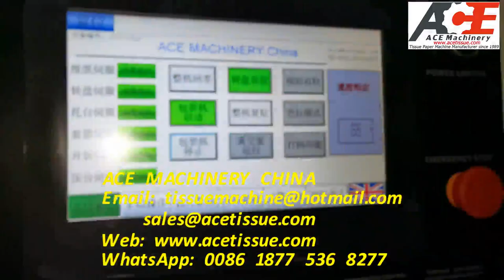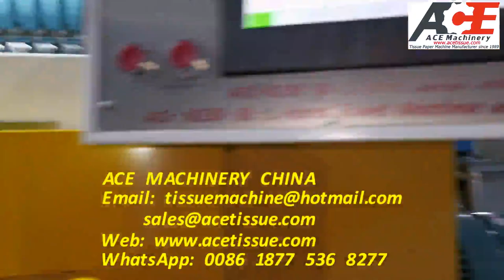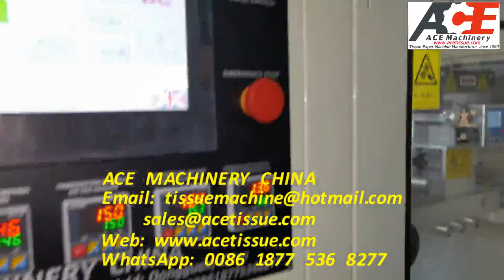100% Fully automatic Paper Towel Interfolding Line with Auto Transfer to Paper Towel Packing Machine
Check details of "100% Fully automatic Paper Towel Interfolding Line with Auto Transfer to Paper Towel Packing Machine in China”

More details of this Fully automatic Paper Towel Interfolding Line with Auto Transfer to Paper Towel Packing Machine:
1- Consist of fully automatic Paper towel interfolder with auto transfer, paper towel log saw and automatic paper towel packing machine.
2- Paper towel interfolder with point to point lamination.
3- Folding type: Z fold paper towel, or M Fold, five fold, four fold, six fold paper towel.
4- Jumbo roll width 1800mm.
5- The speed can be 1000 sheet/minute/lane x 9lanes (if run lamination, 700 sheet/minute/lane x 9 lanes.).
6- Made by top paper towel interfolding machine manufacturer in China since 1989

This F Fully automatic Paper Towel Interfolding Line with Auto Transfer to Paper Towel Packing Machine consists of fully automatic Paper towel interfolder with auto transfer, paper towel log saw and automatic paper towel packing machine. It is 100% fully automatic without hand take the paper towel logs.

It can significantly reduce the labor cost and increase the productivity. It is very good alternative of Taiwan automatic paper towel interfolding line.

ACE MACHINERY CO., LIMITED
Skype:    tissuemachine
4Lanes High Speed Junior Low Fold Dispenser Napkin Paper Making Machine for tissue paper in China